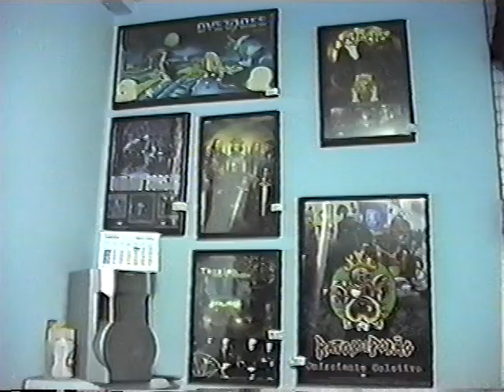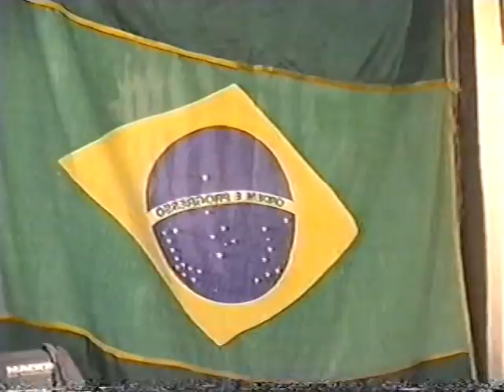Brotherhood Metal Fest: Throll, Credulus, Drowned, In Nomine Belialis, Armiilus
Com as Bandas: Throll, Credulus, Drowned, In Nomine Belialis, Armiilus